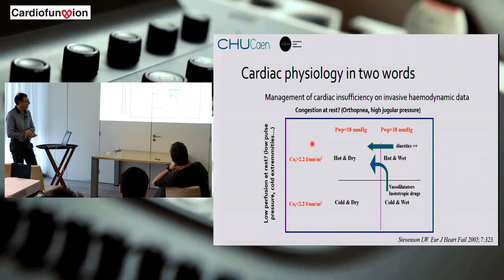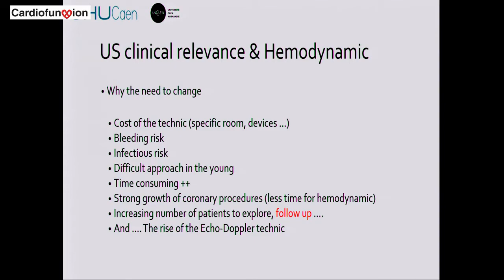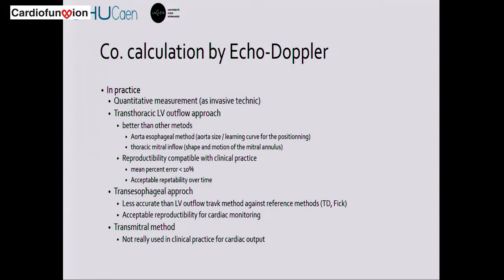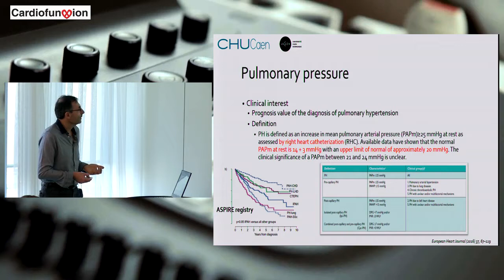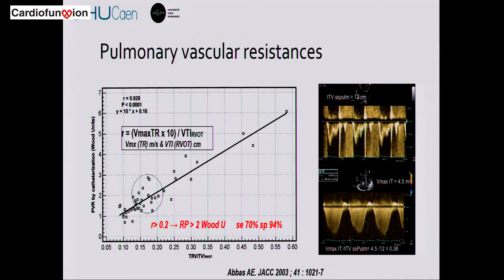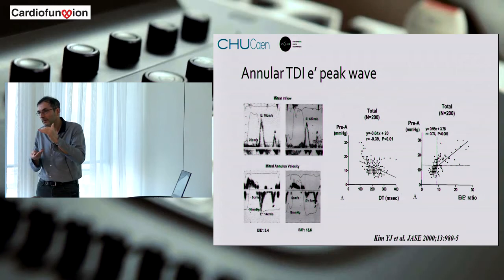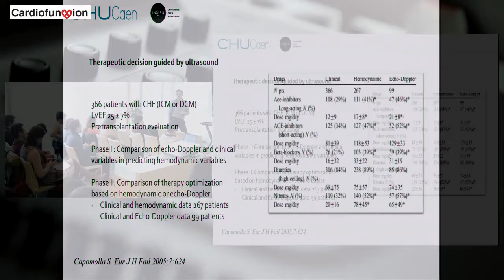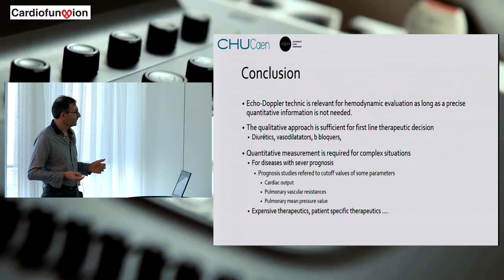CardioFunXion Winterschool 2017 - Eric Saloux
Presentation by Eric Saloux at the CardioFunXion Winterschool 2017

This talk describes the basics of clinical echocardiography when having to put pressures into the picture. It gives an overview of all the information that the cardiologist integrates and how he uses all the traces provided by echocardiography to understand pressures in the four heart chambers and recognize pathological signatures. Integrating all his a-priori knowledge on both the left and the right ventricle.

We thanks Eric for putting all this material together and accepting to freely disseminate it on this channel.

Eric Saloux is a cardiologist at the public Caen Hospital (CHU) where he has been training many cardilogists and echosonographers. We are grateful for his efforts to extend his training effort to an even broader community here!

Note:
Unfortunately the first minutes  of the presentation are missing due to some failing cable connections. We apologize for this!!